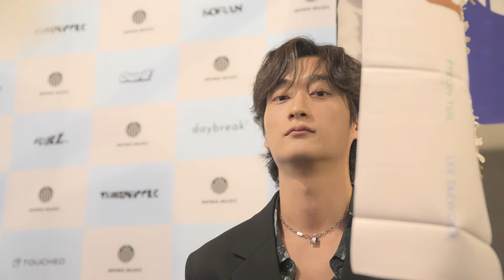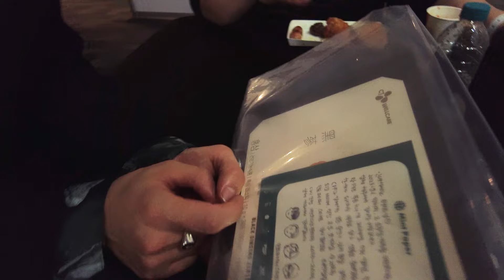터치드(TOUCHED) 'COUNTDOWN FANTASY 2023-2024' : behind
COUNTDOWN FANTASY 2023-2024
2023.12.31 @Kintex